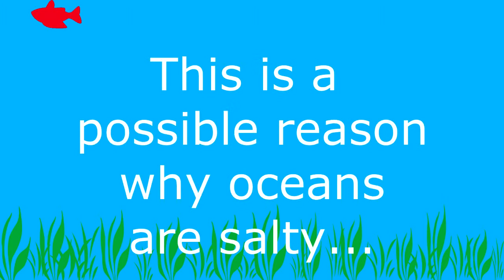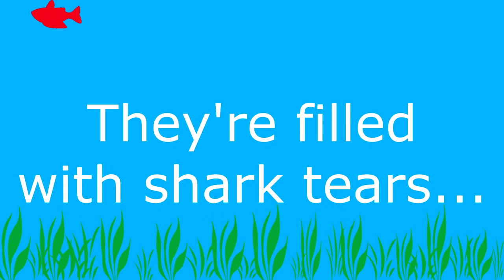Fun Facts| Segment 1: Sharks!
One possible reason why oceans are salty.